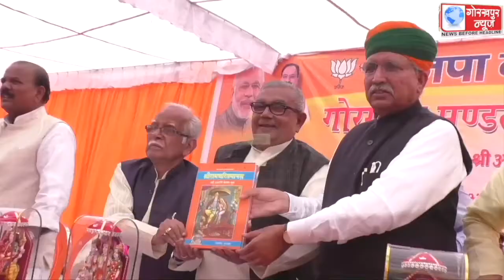भारत सरकार के संसदीय कार्य एवं संस्कृति मंत्री और केंद्रीय वित्त राज्य मंत्री की अध्यक्षता में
भारत सरकार के संसदीय कार्य एवं संस्कृति मंत्री और केंद्रीय वित्त राज्य मंत्री की अध्यक्षता में सम्पन्न हुआ भाजपा मंडलीय व्यापारी सम्मेलन,कहा,यूपी में बह रही है भाजपा की बयार,एक बार फिर बनेगी योगी सरकार